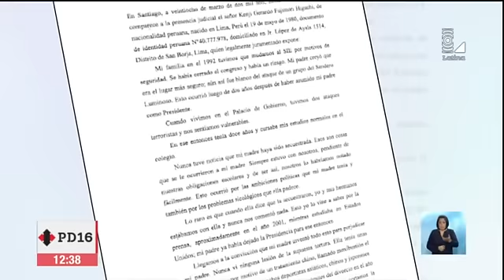Keiko sobre declaraciones de Kenji: "Son momentos dolorosos del pasado"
La lideresa de Fuerza Popular tuvo estas palabras tras la revelación de lo declarado por Kenji Fujimori en contra de su madre Susana Higuchi.